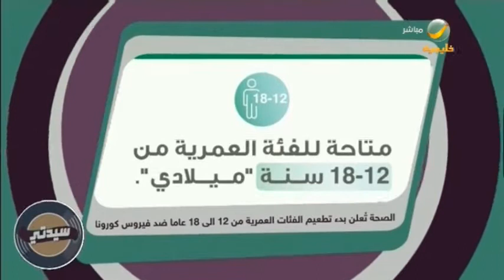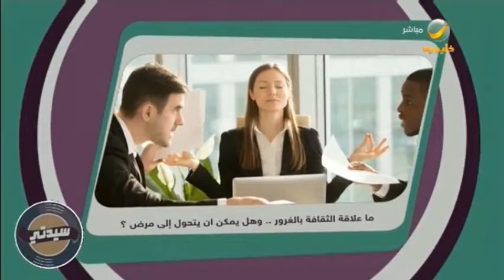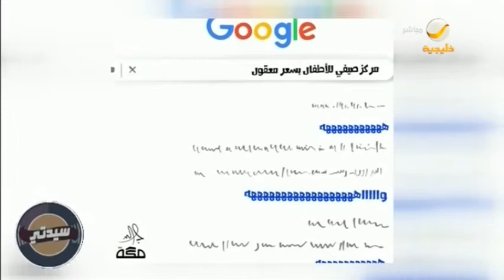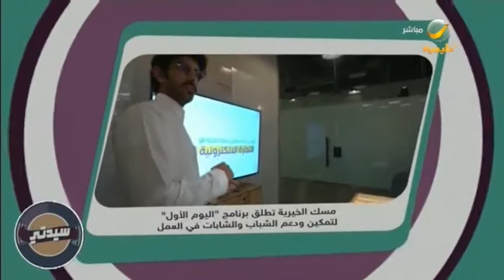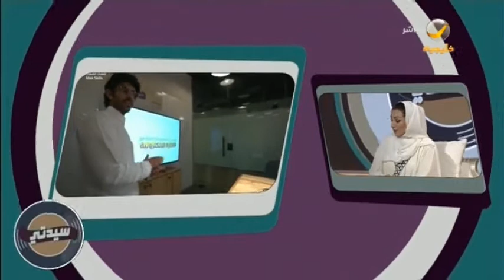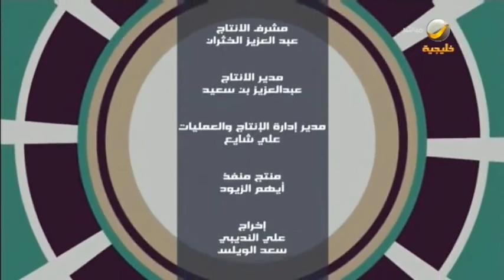برنامج سيدتي 28 يونيو 2021